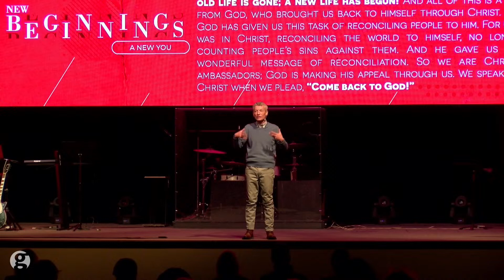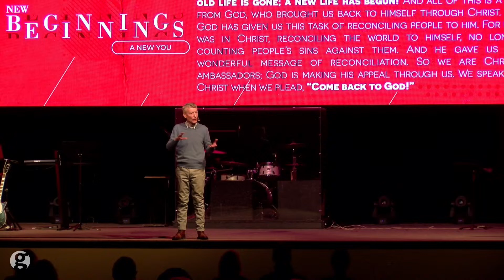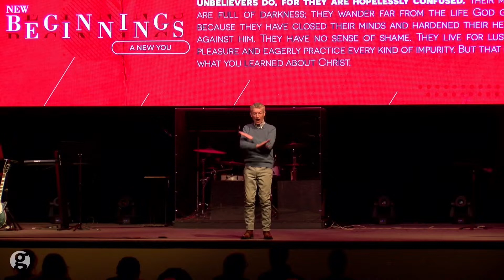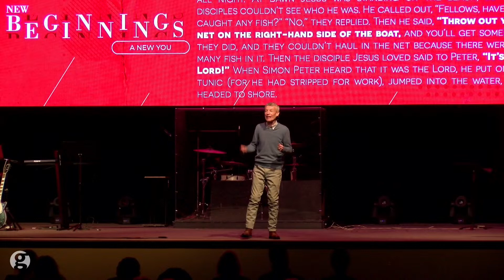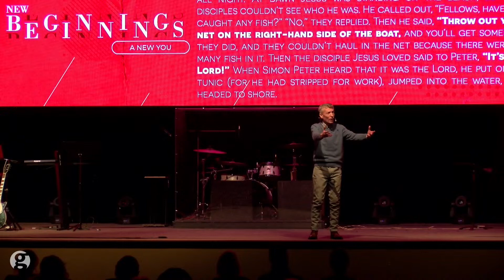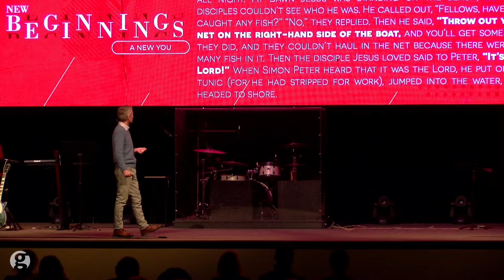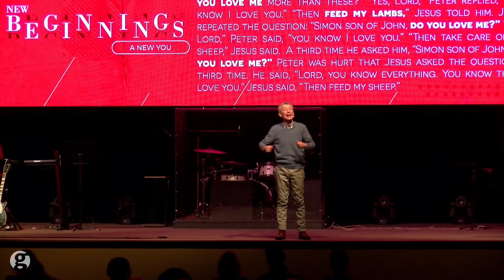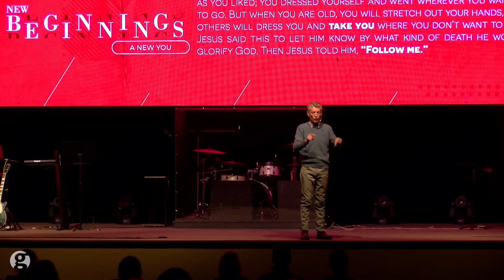New Beginnings - A New You | Martin Trench | January 9th 2022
Today we continued our series, NEW BEGINNINGS, looking at the new life that God has given each of us. Check out and share this week's message with a friend!

Join us for church online every Sunday at 10:30am (MST).

We would love to hear how God is touching your life through this ministry! Share your story with us by connecting with us here: gateway.ac/connect

If you would like to support Gateway financially you can give online through our website by clicking here: gateway.ac/give